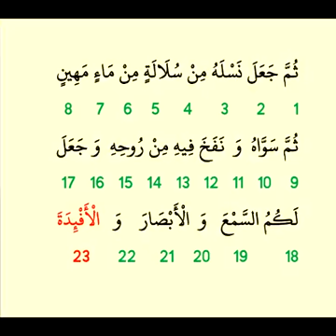{وَأَنَّهُ هُوَ أَضْحَكَ وَأَبْكَى . وَأَنَّهُ هُوَ أَمَاتَ وَأَحْيَا} سبحانه .